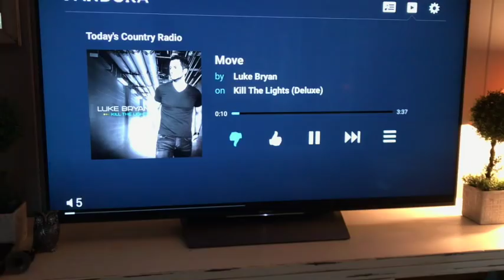Teo Fabrications Visit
What did my Friday consist of? The usual morning workout then took a trip to Teo Fabrications to do some interviews and behind the scenes of the business for Weedsport Productions, came home and cranked out some work and then went to my girl friends for some pizza and wine!